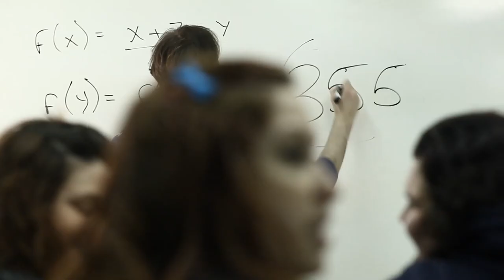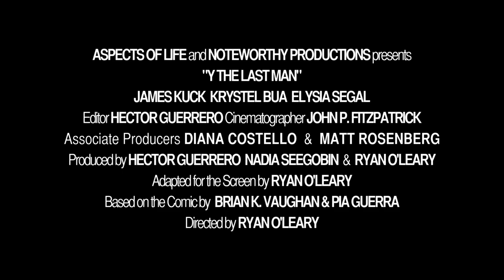Y The Last Man Fan Film Trailer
"Y The Last Man"

Starring James Kuck, Krystel Bua, and Elysia Segal

Based on the comic by Brian K. Vaughan and Pia Guerra

Adapted for the Screen and Directed by Ryan O'Leary

Produced by Hector Guerrero, Nadia Seegobin, and Ryan O'Leary

Cinematography by John P. Fitzpatrick

Edited by Hector Guerrero, Ryan O'Leary, and Michael Mercadante

Associate Producers: Diana Costello and Matt Rosenberg